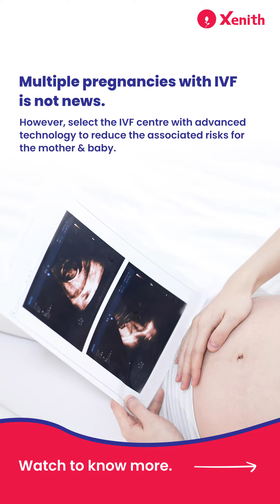Multiple Pregnancies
Understanding Multiple Pregnancies and IVF: Join Dr. Pallavi Kalghatgi, as she enlightens us about the intricacies of Multiple Pregnancies, the procedure involved, and the crucial role of technology in reducing associated risks.

Xenith Advanced Fertility Centre is at the forefront of IVF technology and offers optimum solutions to support patients & enhance their IVF journey. At Xenith, advanced technologies have been incorporated so as to minimize the chances of risks associated with multiple pregnancies.

Through innovative technologies & sophisticated methodologies, the doctors at Xenith ensure greater precision and control throughout the IVF process, thus resulting in improved outcomes and a reduced likelihood risks that come with multiple pregnancies.

When science & love come together, miracles happen. 💕